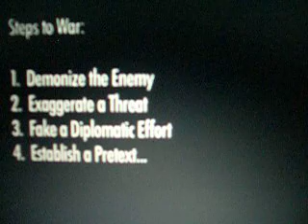Mr Obama ¡ Do not lie about IRAN ! We are aware.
For complit documentary you can search on Google video -Iran is not the Problem -